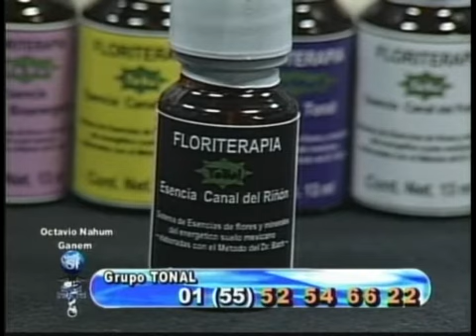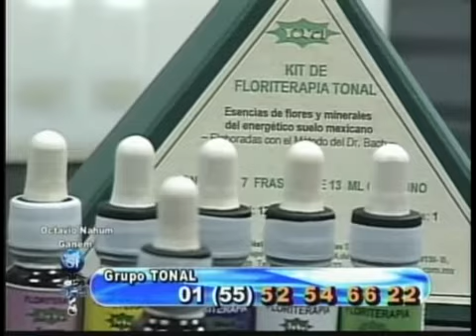Terapia Floral Tonal, coadyuvante en Psicoterapia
Programa Salud Integral del Dr. Octavio N. Ganem.  Tema: Floriterapia Tonal en pérdidas y  duelos. Invitados: Lic. Ricardo Domínguez, Dra. Alejandra Plaza y Lic. Alejandra Valdez Lankes.

Sistema de Esencias de flores y minerales del energético suelo mexicano (elaboradas con el Método del Dr. Bach) basada en originales e inéditas combinaciones que se enfocan a patrones psicoemocionales y de conducta específicos, relacionados a  órganos en desequilibrio. Los órganos corporales son la base material de las emociones, por ello proponemos prevenir la enfermedad trabajando con energía sutil floral en los niveles psicoemocionales de los individuos.

La Lic. Naturópata y Psicoterapeuta Alejandra Valdez Lankes que dirige el Colegio Mexicano de Terapeutas Florales y Naturales que  se especializa en la formación de Terapeutas como:
 El  Diplomado de Flores de Bach y Elíxires Aztecas (avalado y Certificado oficial)
Cursos: Aromaterapia clínica y práctica, Psicoaromaterapia , Recursos Terapéuticos y P.N.L. , Faster EFT, Taller de Masaje Floral, Acupuntura Emocional, Cristaloterapia.
Docentes prestigiados con reconocimientos.